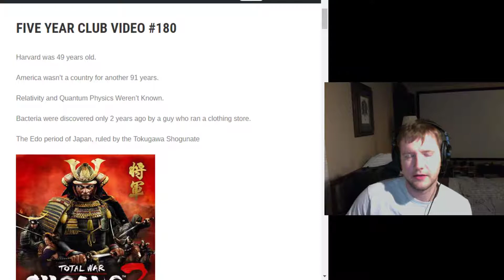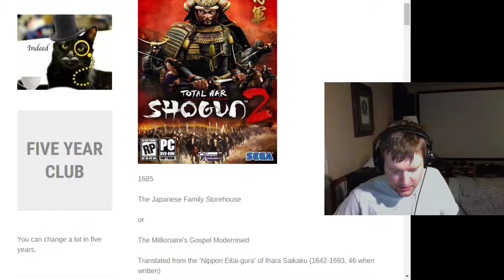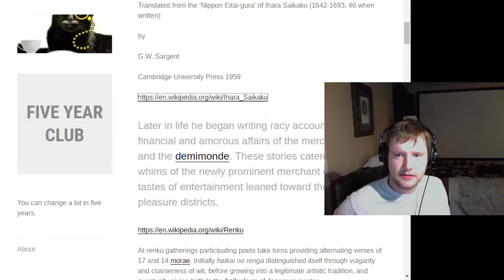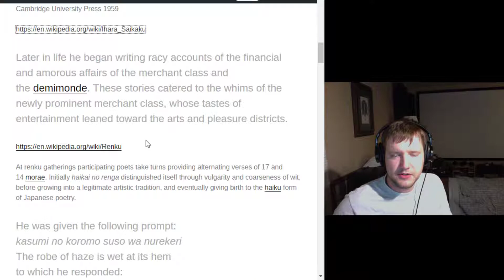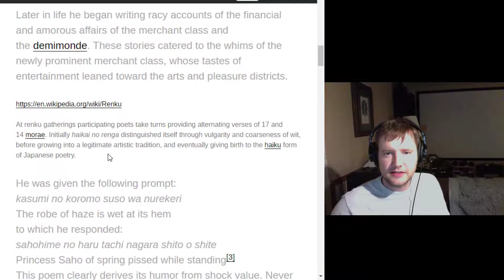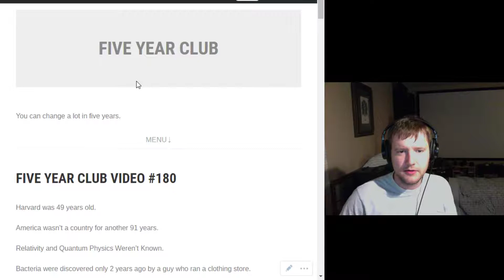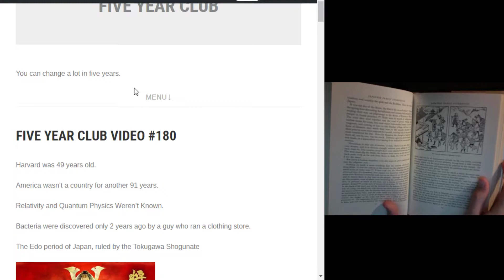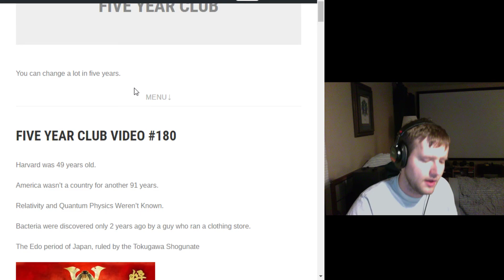Dirty Old Man Poems - Five Year Club Video #180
The dude who discovered bacteria ran a clothing shop!?  Let's read an old book together.